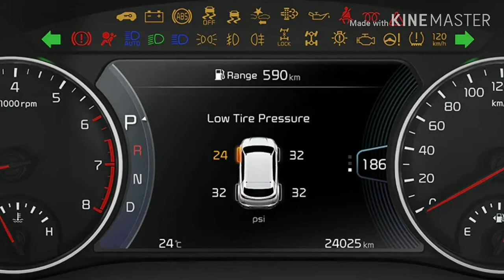Kia Seltos E V Range 400 Price, Safety, Features 2020